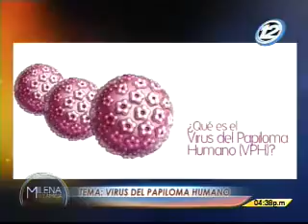Este virus puede causar Cáncer Cervicouterino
La mayoría de las infecciones por este virus no son dañinas, pero algunas pueden ocasionar cáncer en el cuello del útero, la vagina, el ano, pene y la garganta. El tipo más frecuente de cáncer es el cervical.